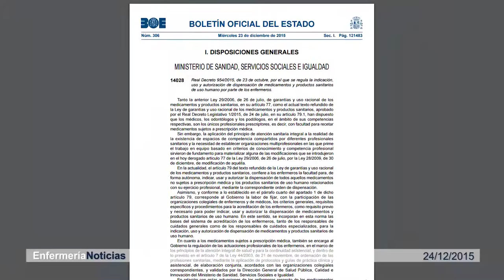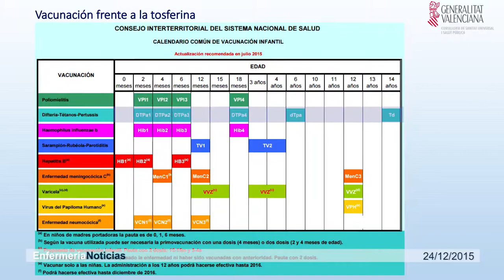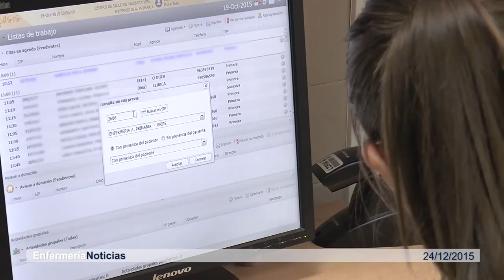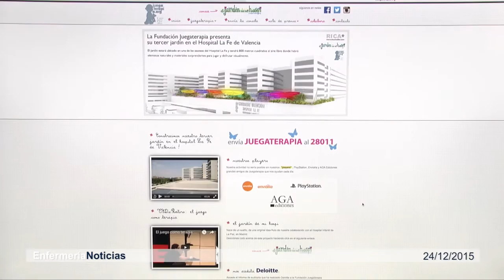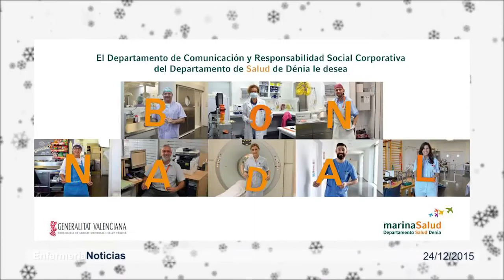Informativo 24/12/2015 | Cecova TV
La tos ferina es una infección de las vías respiratorias que puede afectar a personas de cualquier edad pero que resulta más grave en los bebés, a quienes puede llegar a causar la muerte. En al Comunitat Valenciana casi se ha cumplido un año desde que se empezó a vacunar a las embarazadas para dar cobertura a los recién nacidos. Hacemos balance de la situación actual y también hablamos de Navidad y solidaridad en una semana en la que se ha publicado el RD de Prescripción enfermera y el TS ha ha dictado sentencia con respecto al recurso de la OPE 2007 de Enfermería.